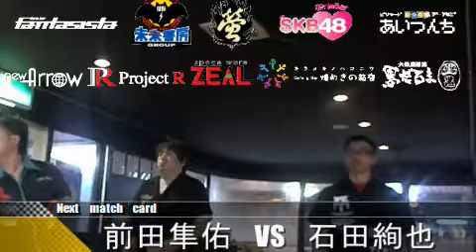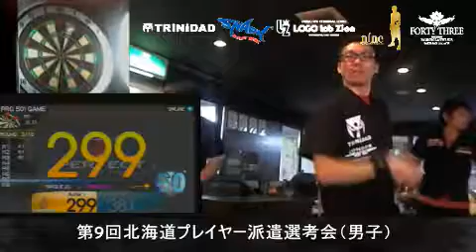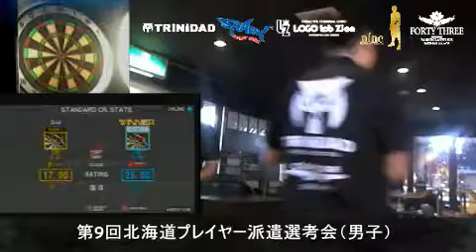第9回男子選考会 予選 石田絢也VS前田隼佑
501-CRI-501
2014/1/26
第9回北海道プレイヤー派遣選考会

2014年北海道プレイヤー派遣選考会協賛企業・団体